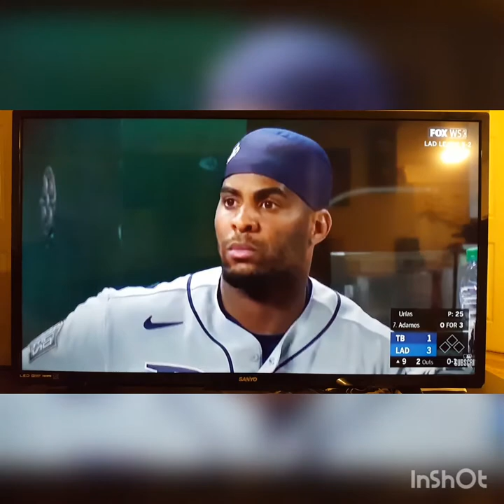Corrido: Julio Urias-Pedro Carrillo Méndez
Corrido: Julio Urias
Autor:Pedro Carrillo Méndez
Temas Inéditos Registrados En Copyright